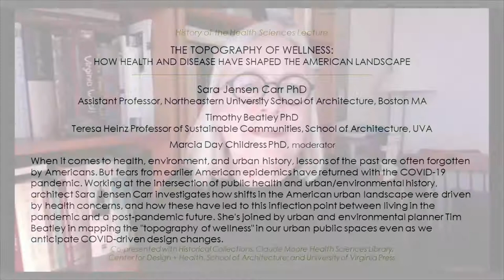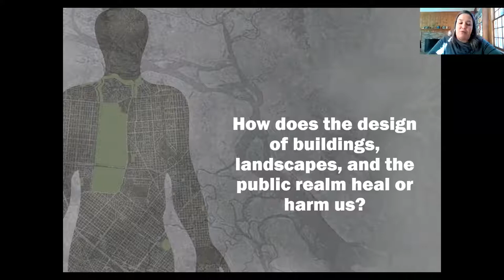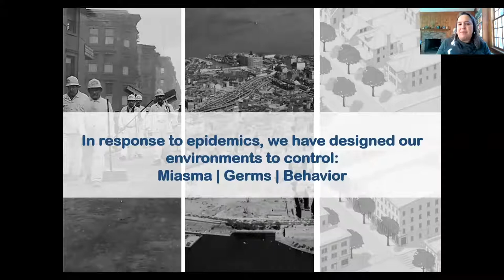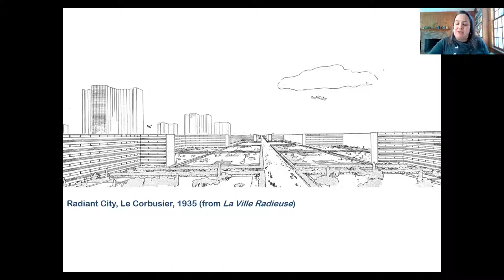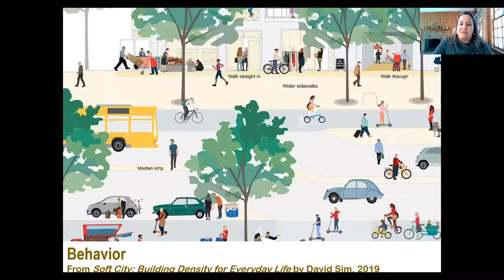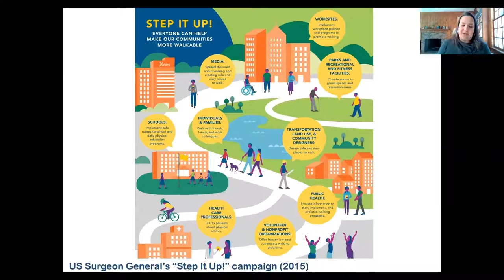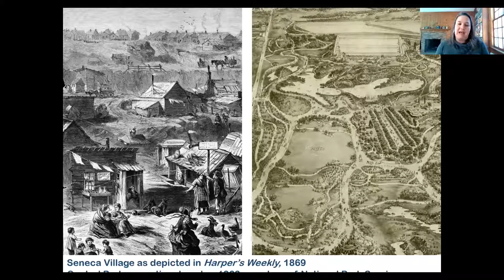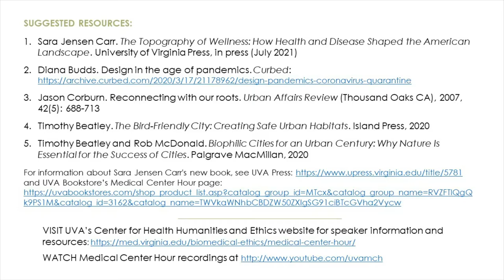The Topography Of Wellness: How Health And Disease Have Shaped The American Landscape March 17, 2021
History of the Health Sciences Lecture
Sara Jensen Carr PhD
Assistant Professor, Northeastern University School of Architecture, Boston MA
Timothy Beatley PhD
Teresa Heinz Professor of Sustainable Communities, Department of Urban and
Environmental Planning, School of Architecture, UVA

Marcia Day Childress PhD, moderator

When it comes to matters of health, environment, and urban history, lessons of the past are often forgotten by Americans. However, in many ways, fears from American epidemics in the last 150 years have all become acute again with the COVID-19 pandemic. Working at the intersection of public health and urban/environmental history, architect Sara Jensen Carr investigates how shifts in the American urban landscape were driven by health concerns, and how these have led to this inflection point between living in the pandemic and a post-pandemic future. She's joined by urban and environmental planner Tim Beatley in this Medical Center Hour that addresses the "topography of wellness" in our urban public spaces even as we anticipate COVID-driven design changes.
Co-presented with Historical Collections, Claude Moore Health Sciences Library;
Center for Design + Health, School of Architecture; and University of Virginia Press

Suggested resources:
1. Sara Jensen Carr. The Topography of Wellness: How Health and Disease Shaped the American Landscape. University of Virginia Press, in press (July 2021)
2. Diana Budds. Design in the age of pandemics. Curbed
3. Jason Corburn. Reconnecting with our roots. Urban Affairs Review (Thousand Oaks CA), 2007, 42(5): 688-713
4. Timothy Beatley. The Bird-Friendly City: Creating Safe Urban Habitats. Island Press, 2020
5. Timothy Beatley and Rob McDonald. Biophilic Cities for an Urban Century: Why Nature Is Essential for the Success of Cities. Palgrave MacMillan, 2020

Sara Jensen Carr PhD is a graduate of Tulane University (BArch, MArch) and the University of California, Berkeley (MLA, PhD). She is an assistant professor of architecture and the program director for the Master of Design in Sustainable Urban Environments program at Northeastern University. As a licensed architect with a doctorate in environmental planning. she works on the connections between urban landscape, human health, and social equity. Her work has been funded by the Mellon Foundation, Graham Foundation, and the National Science Foundation. In addition, Prof. Carr has been published in outlets from Preventive Medicine to LA+ Journal, as well as interviewed by The New York Times, CNN, and Foreign Policy, among others, for her expertise on epidemics and urban design. Her forthcoming book, The Topography of Wellness: How Health and Disease Shaped the American Urban Landscape, will be published by the University of Virginia Press in summer 2021.

Timothy Beatley PhD holds degrees from UVA (BCP), University of Oregon (MUP), and the University of North Carolina, Chapel Hill (MA, PhD). He is the Teresa Heinz Professor of Sustainable Communities, in the School of Architecture at UVA, where he has taught for the last thirty years. He was co-founder of the architecture school's Center for Design and Health. Prof. Beatley is author or co-author of more than fifteen books, including Green Urbanism: Learning from European Cities, Native to Nowhere: Sustaining Home and Community in a Global Age, and Biophilic Cities: Integrating Nature into Urban Design and Planning. His newest book is The Bird-Friendly City (2020). He directs the Biophilic Cities Project at UVA

Passcode: 763749

Medical Center Hour is free of charge and open to the public.

How to Claim Continuing Education (CE) Credit for Medical Center Hour:
Using the Google Chrome or Firefox browser on a phone, tablet, or computer, go and log into your CE account with your email and password. Choose ‘CE Certificate-Eval for Credit,' enter Activity Code 140402, then complete and submit your evaluation. You have 30 days from this program date (17 March 2021) to evaluate and obtain credit for this program. This is the only way you can receive credit for this Medical Center Hour.